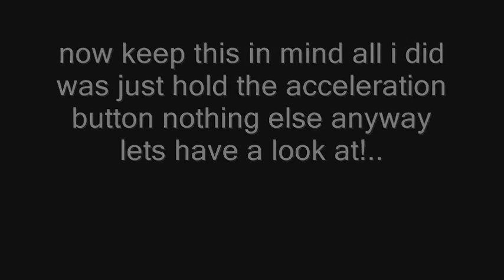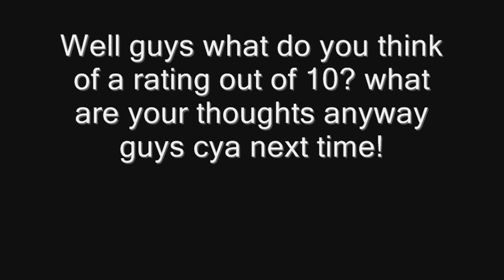Trackmania Press forward Track #5 Pure Fakeness by -Amitt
another track for yous all to enjoy!